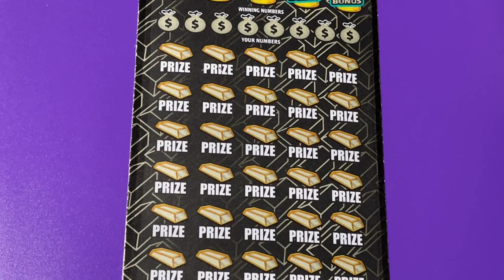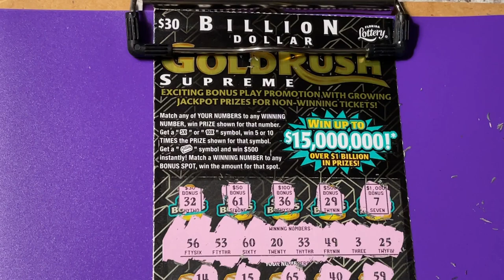GOLD RUSH SUPREME FOR ME!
Looking for the winning ticket! We are a family that loves to scratch a variety of instant tickets. We are hoping to win something big! Come along with us and wish us luck! If you would like to buy a Florida Lottery ticket, I will go in on half the cost of the ticket and I will split the winnings 50/50 with you. That way we have twice the chances of winning if we buy two tickets. We do have playlists for you to watch, where the tickets are grouped by dollar amounts. Be sure to watch the playlist titled "Important Information" for links that you should not click on if found in our comments section. Have a blessed day!